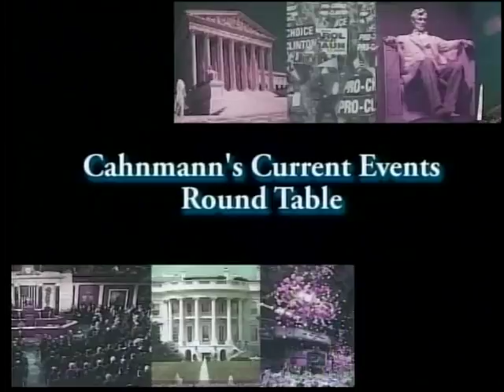Cahnmann;s Roundtable On the Brink Of WW III 1